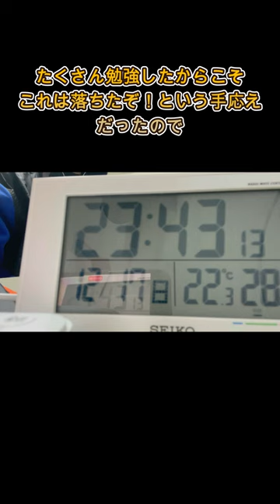1月31日に JavaGold を受ける人 2023/12/17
社会人になってからの勉強の楽しさを伝えていけたらと思ってます！
一緒に楽しく勉強していきましょう！